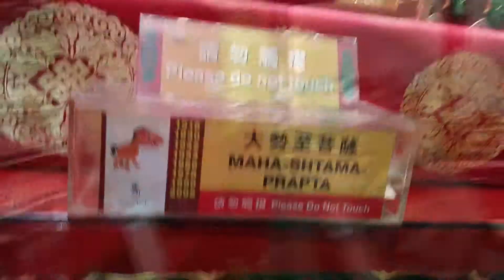Buddha Tooth Relic Temple | Singapore